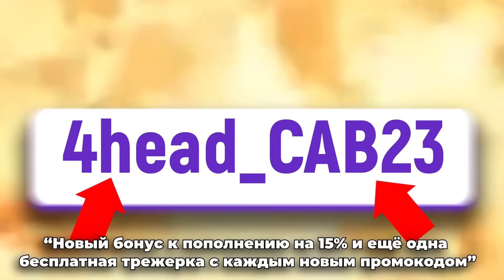4H | ДУРАЧЬЕ СКАЗАЛ ВСЕ ЧТО ДУМАЕТ О ТВИЧЕ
4H | ДУРАЧЬЕ СКАЗАЛ ВСЕ ЧТО ДУМАЕТ О ТВИЧЕ | Топ моменты дота 2